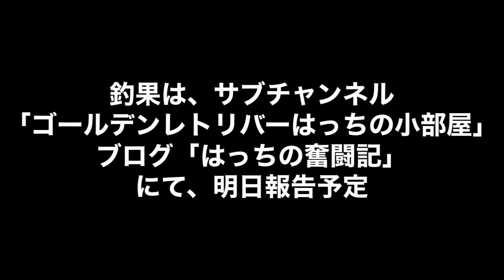プールの季節はまだまだ続くよ、ゴールデンレトリバーのはっち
２０１０年１２月３１日生まれ
はっちの奮闘記のブログは、毎日公開！